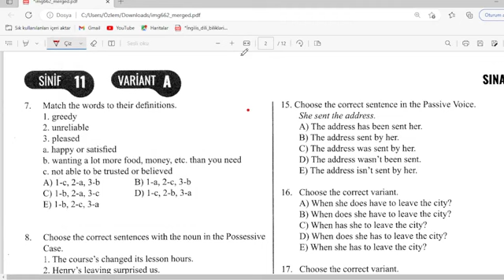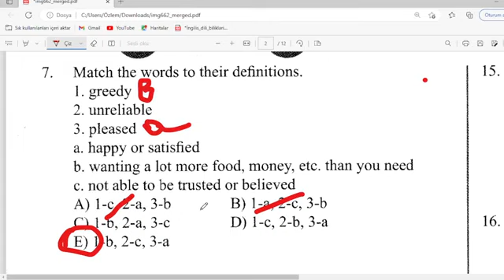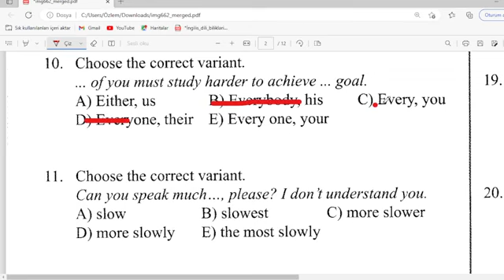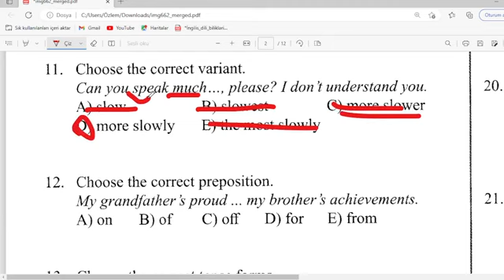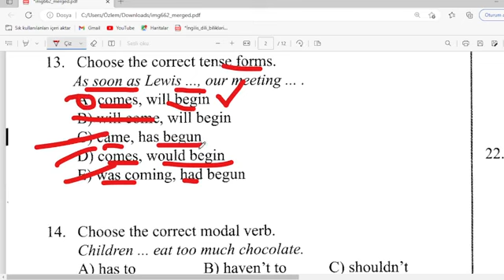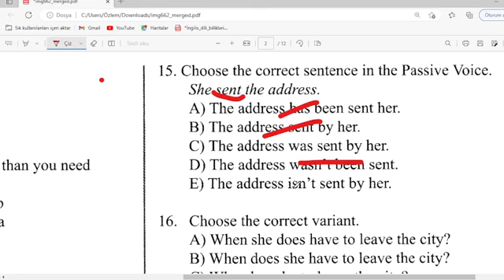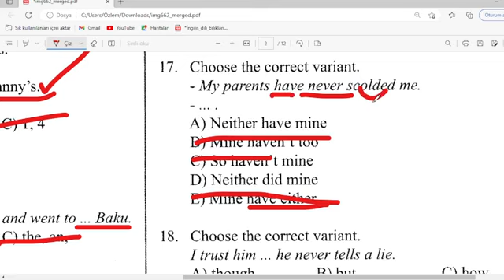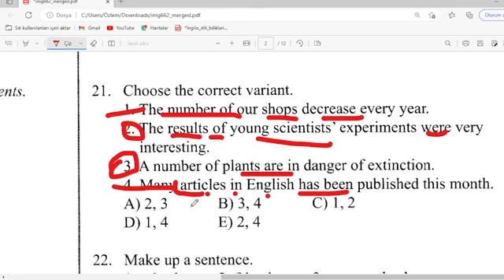26 fevral güvən sınağı, 11ci sinif ingilis dili izahı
9 cu sinif buraxılış imtahanı
9 cu sinif buraxılış imtahanı 2021
9 illik buraxılış imtahanı 2022
9 cu sinif buraxılış imtahanı sualları
dim buraxılış imtahanı 2021
9 cu sinif buraxılış imtahanı pdf
30 aprel buraxılış imtahanı
dim.gov.az buraxılış imtahanı
29 aprel buraxılış imtahanı
17 aprel buraxılış imtahanı
11 buraxılış imtahanı balların hesablanması
bu gün buraxılış imtahanı
balların hesablanması buraxılış imtahanı
buraxılış imtahanı bal hesablama 2021
9 buraxılış imtahanı balların hesablanması
9 cu sinif buraxılış imtahanı 2022
11 ci sinif buraxılış imtahanı 2022
9 cu sinif buraxılış imtahanı 2023
11 ci sinif buraxılış imtahanı 2021
9-cu sinif buraxılış imtahanı 1-ci mərhələ
11-ci sinif buraxılış imtahanı sualları 2021

buraxılış imtahanları keçiriləcək
keçən ilin məzunları buraxılış imtahanı
şəxsi kabinet buraxılış imtahanı
keçən ilin məzunları buraxılış imtahanı 2022
9 ların buraxılış imtahanı
9 ların buraxılış imtahanı 2022
9 ların buraxılış imtahanı vaxtı